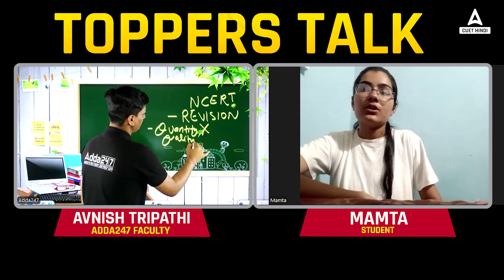Topper Ke Khani Usi Ke Jubani With Avanish Sir 🔥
For_Admission_Enquiry_Call_at_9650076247_New_Number 🎯 Apni CUET ki Preparation k liye Humare Pratigya Batch mei Enroll kare

 🔴CUET 2024 Science Ultimate Question Series | Online Live Classes by Adda 247

🔴CUET 2024 Arts Ultimate Question Series | Online Live Classes by Adda 247

🔴CUET 2024 GT + Language Ultimate Question Series | Online Live Classes by Adda 247